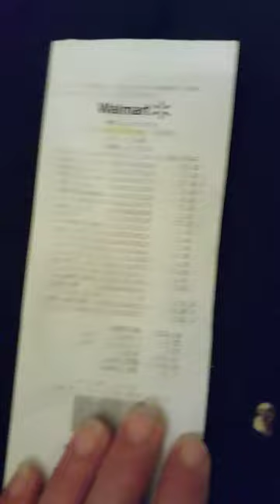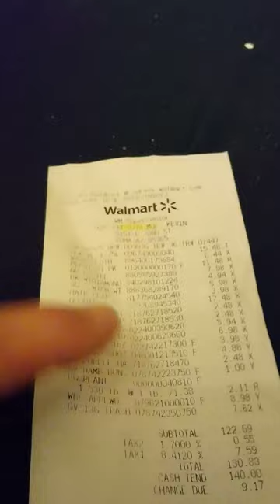Is Fry's Supermarket Price💸💰 gouging?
I previously showed video and commented about the price of Best foods or Hellman's mayonnaise at my local Fry's supermarket. Just 4 days later and it went up another $0.10 to $6.49!
today Monday I'm in Walmart and I see the price for the same size jar of mayonnaise. $4.88. 😳
so what exactly is going on here Fry's and kroger? what's with the two-dollar difference? same damn mayonnaise. you just lost a customer. I have a feeling they'll be a few more after me.

How in the hell is it that Best foods mayonnaise goes from $4.99 for a 32 oz jar to $6.39 in less than 2 weeks? Hey best foods, Fry's supermarket how in the hell much are you going to charge a person for freaking mayonnaise?